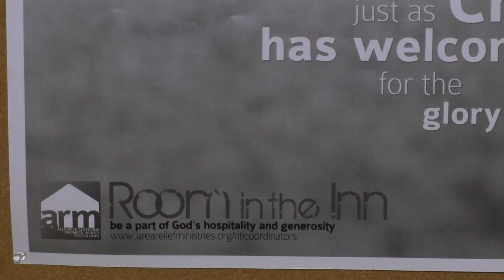When the temperature gets too hot outside, where do the homeless go?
Where do the unhoused go to retreat from extreme heat? A Jackson church has an answer.